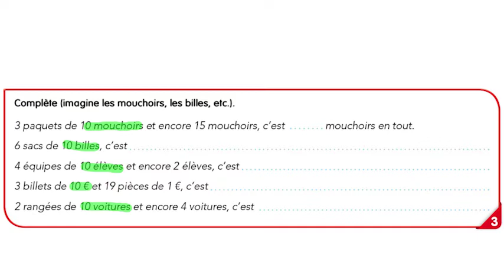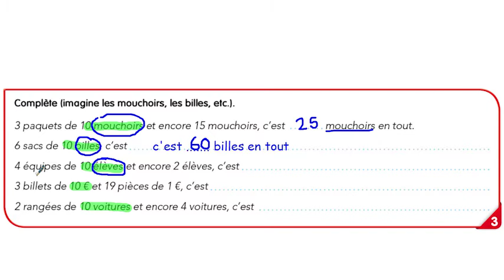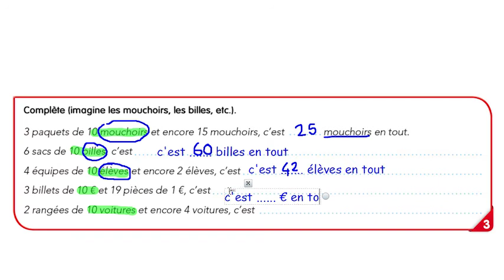CE2 - Mathématiques - SEQ 6 - Activité 3